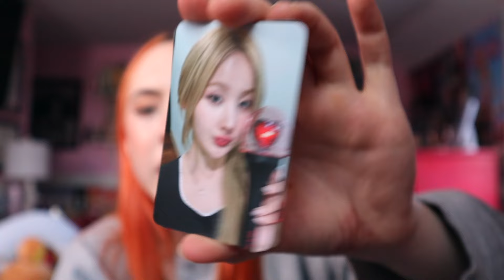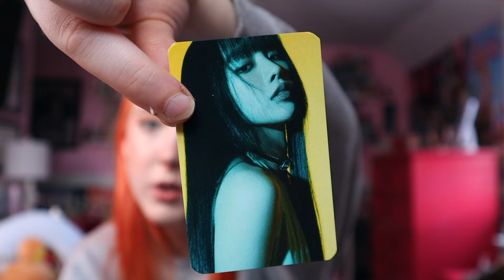UNBOXING THE KISS OF LIFE LIGHTSTICK (LONG AWAITED)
tea time bossanova

MOOD: my BACKKK HURTS

(0--0)

hai. im julia rose hopkins. yes. rose is my middle name. i am called the memekween because i know my memez and am not afraid to educate you. my hobbies are N/A. instead of concealing my personality, i decided to broadcast it on the internet!!! who doesn't love a recluse who films themselves doing nothing! on my channel i do whatever i want. vlogs, gaming, idk like im not tryna give away ideas here. i also love cats. like a lot. this is cringe bye